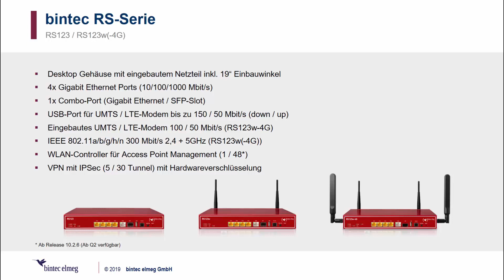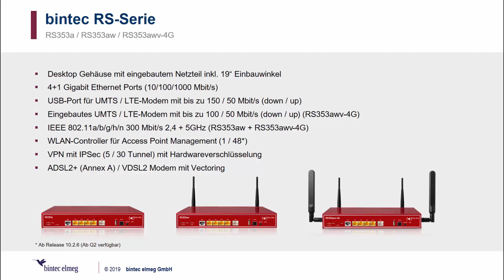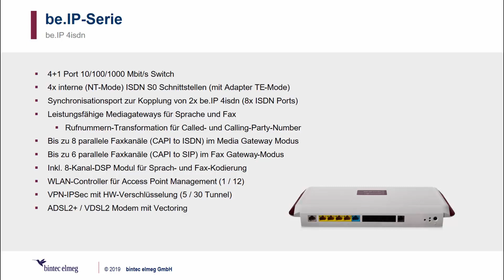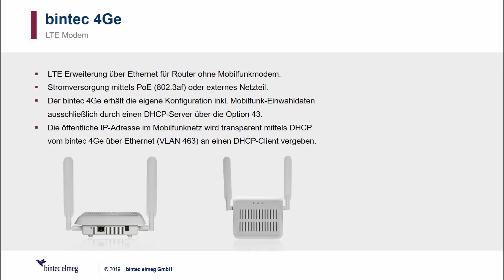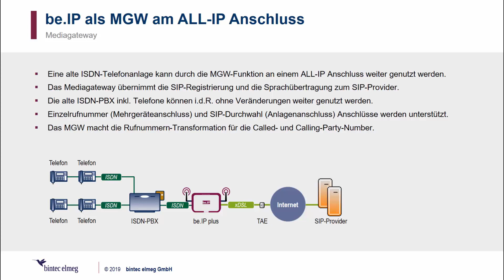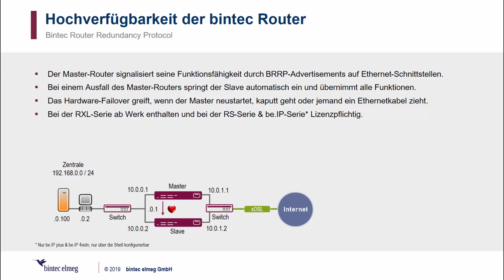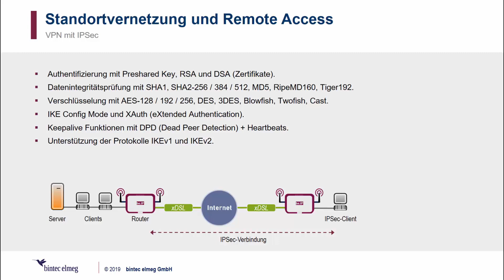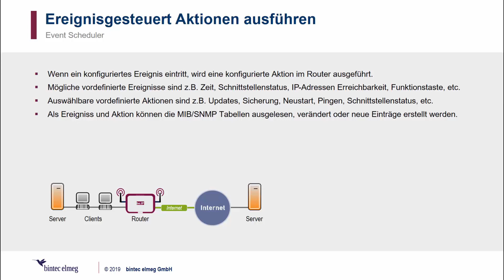bintec elmeg Routing - Modul I - V2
Auf vielfachen Wunsch stellen wir Ihnen die Präsentation, die im Video-Tutorial gezeigt wird, als PDF-Datei, auf unserer Homepage, zum Download bereit.

Im Video-Tutorial wird das aktuelle Routing-Portfolio der bintec elmeg GmbH vorgestellt. Im Focus stehen dabei nicht nur die Hardware, sondern auch die wichtigsten Features, die von den Routern der RS-, der RXL- und der be.IP-Serie unterstützt werden.
Wichtige, praxisrelevante Netzwerklösungen, die mit diesen Geräten realisierbar sind, runden das Video-Tutorial ab.

Erstellung: April 2019
Version: 2.0